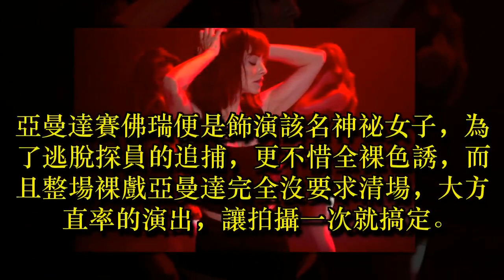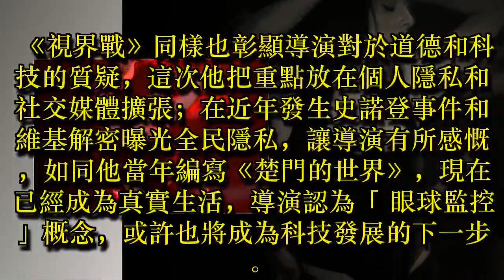影／女星全裸玩色誘 不清場一次搞定